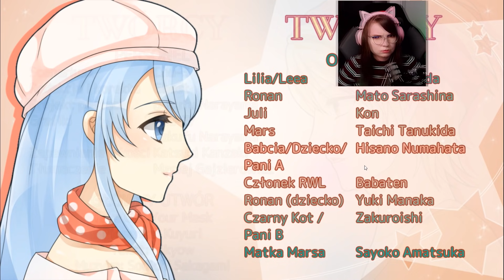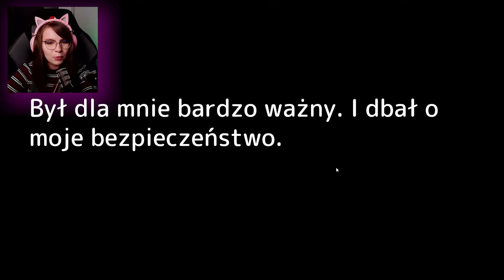On ZŁAMAŁ MI SERCE! 💔 - How To Take Off Your Mask #10 [KONIEC]